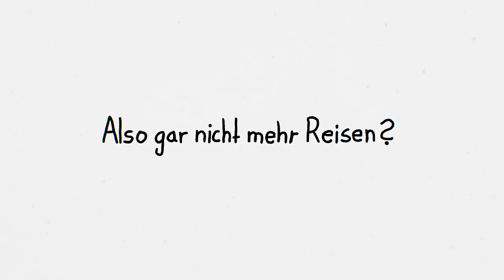Klimaschutz: Was du tun kannst – Mobilität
Du weißt nicht, wo du mit dem Klimaschutz anfangen sollst? Hier zeigen wir, womit du am meisten erreichst. (Wenn nicht anders angegeben: Kilogramm CO2-Äquivalent (CO2e) im Jahr, typische Werte)